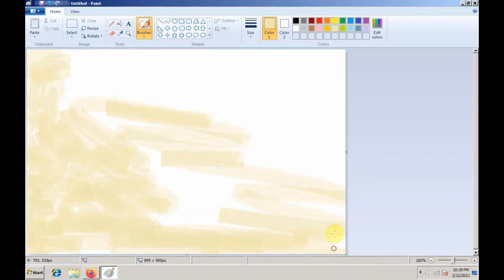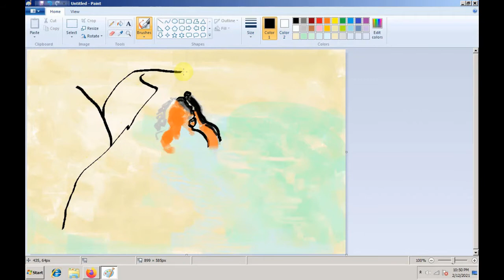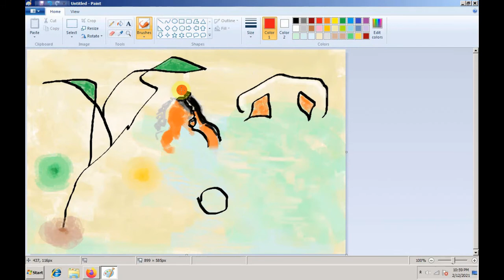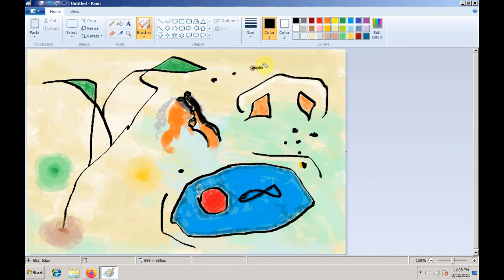MS Paint - Abstract #10: Muni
MS Paint - Abstract #10
In this abstract that I created on MS Paint. I have used a light background with shapes. There are two central figures and rest is representing nature.
The painting is about aesthetic life of a hermit and his relationship with nature.